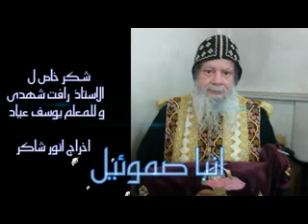الى منتهى الاعوام طموه انور شاكر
لحن الى منتهى الاعوام
مطرانية طموه
اخراج انور شاكر